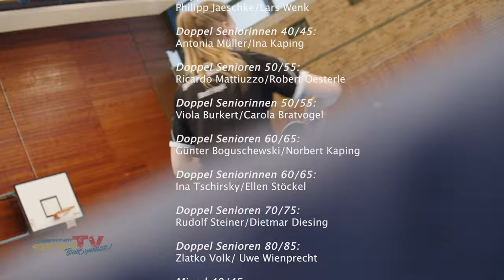SHOWDOWN DER EXTRAKLASSE | Berliner Einzelmeisterschaften der Seniorinnen und Senioren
Die Große Spielhalle vibriert förmlich vor Energie, wenn die besten Seniorinnen und Senioren bei den Berliner Einzelmeisterschaften um Ruhm und Ehre kämpfen.